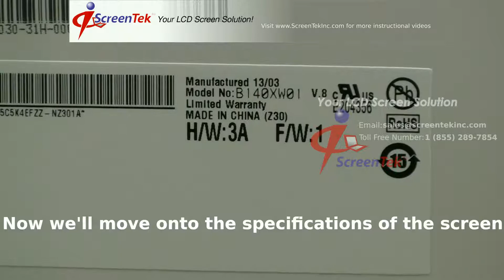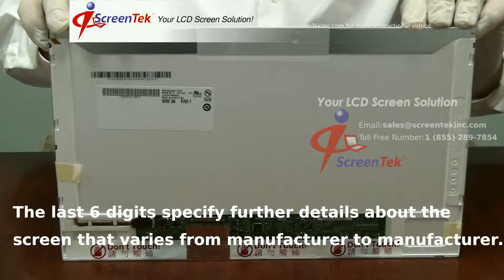Laptop replacement LCD screen for part number B140XW01 V.8 HW3A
on introduction of part number B140XW01 V.8 HW3A

Let us know what other tutorials you would like to see!